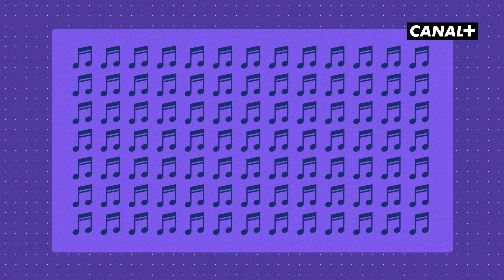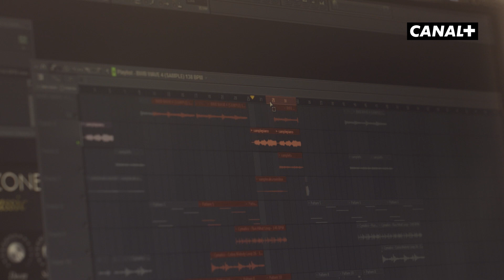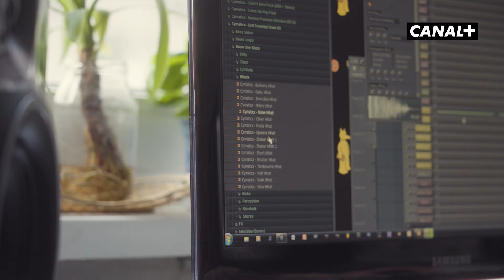Was macht eigentlich eine Produzentin? mit Anna-Lucia | AUX | CANAL+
Anna- Lucia ist Sängerin, Songwriterin & Produzentin aus Wien. Wie sieht die Arbeitsrealität einer Producerin aus? Wie entwickelt man einen eigenen Stil? Und wie behauptet man sich als marginalisierte Person in meiner Männer dominierten Szene? “Man kreiert Musik, um gehört zu werden".